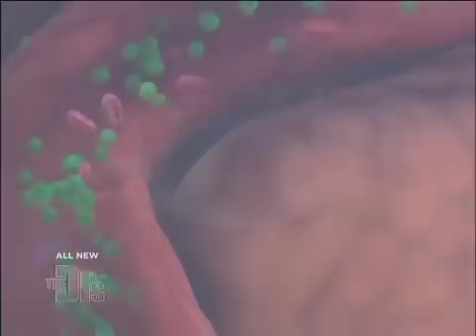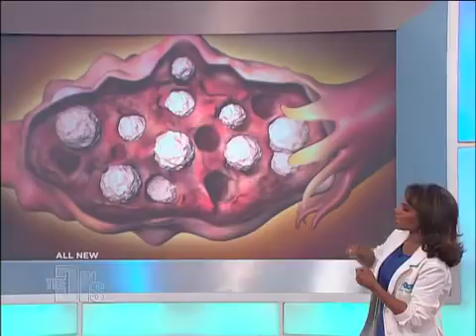How PCOS Affects Body Medical Course